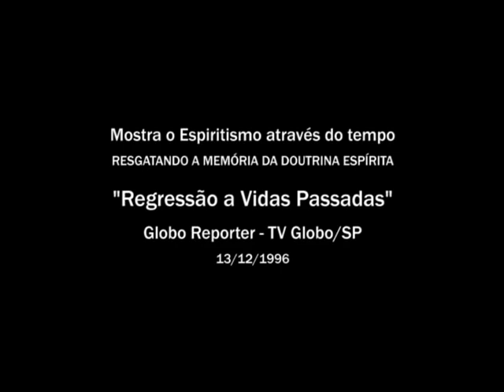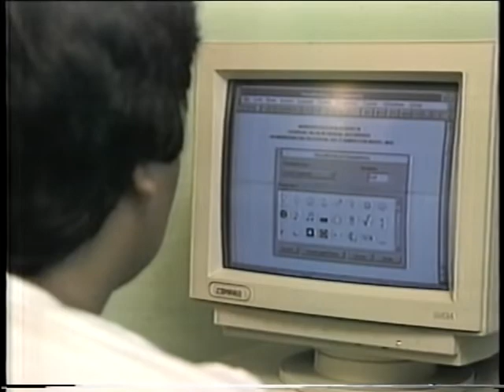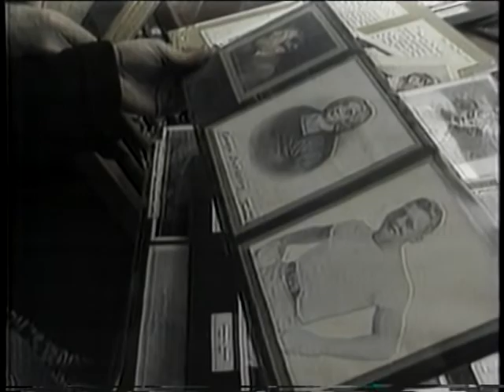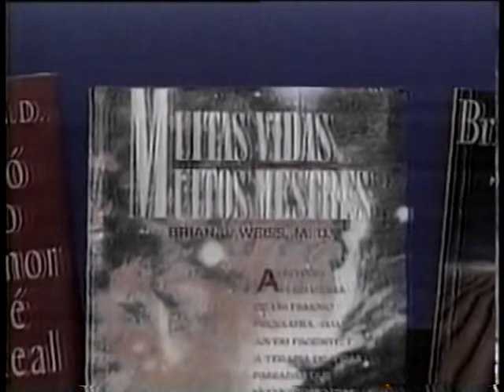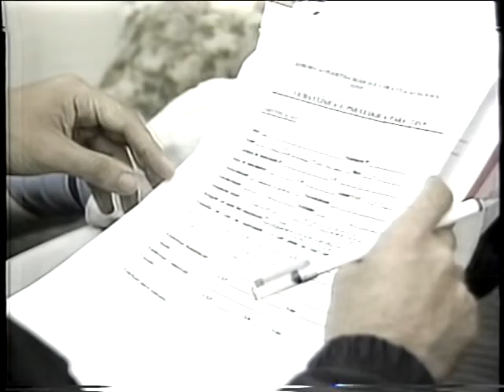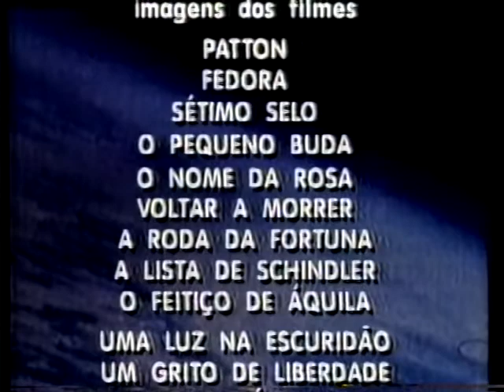7 Regressão a Vidas Passadas BRASIL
Este video esta em varios canais, para ilustrar nossa leitura trago para esta playlist. Se tiverem interesse poderão encontrar dezenas de outros sobre o tema. Alguns sérios e outros sensacionalistas. Mas tenho certeza que depois de nosso estudo saberão distinguir os bons dos oportunistas.

GLOBO REPORTER